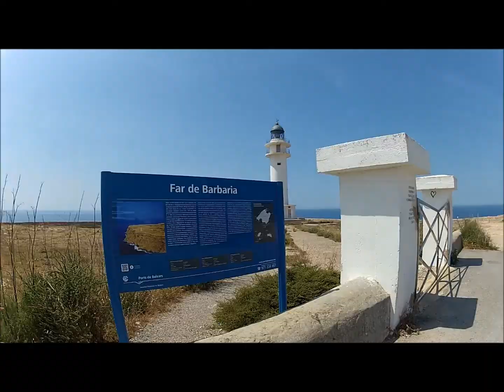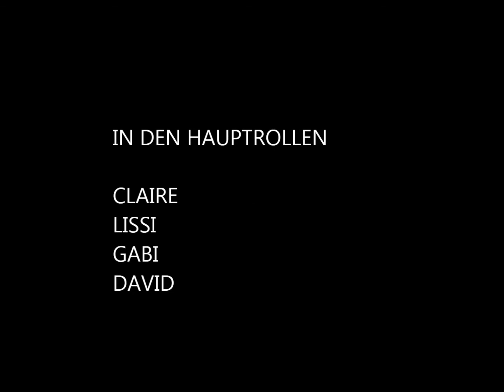Formentera BARBARIA 2012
Vakanz ob Formentera
Chicas enerwee um Roller fir op Cap de Barbaria
Claire, Lissi, Gabi, Davida :-)